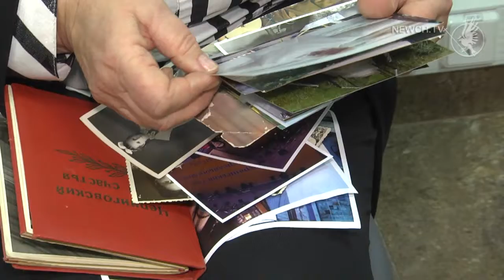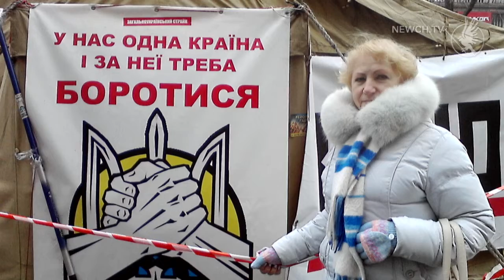Світлана Жимолостнова | Жінка року-2018